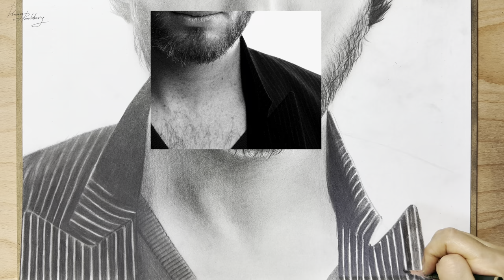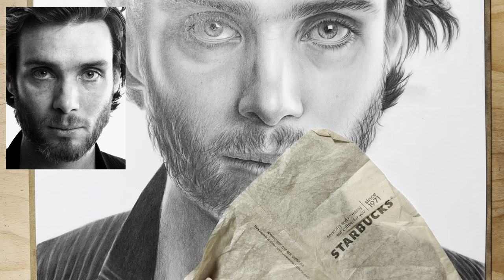Cillian Murphy, Peaky Blinders Thomas Shelby / How to draw Portrait step by step, easy for beginners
Cillian Murphy, Peaky Blinders Thomas Shelby
How to draw Portrait step by step, easy for beginners